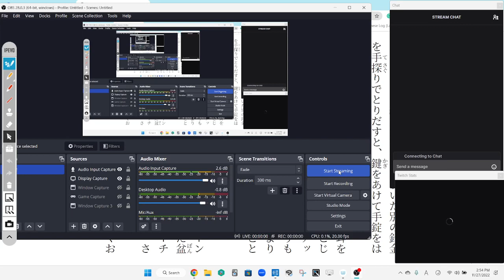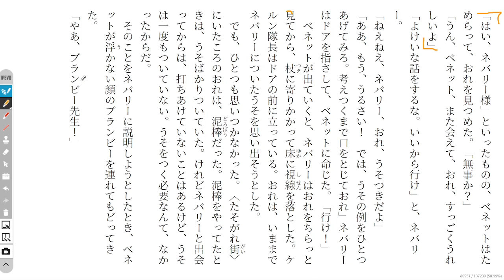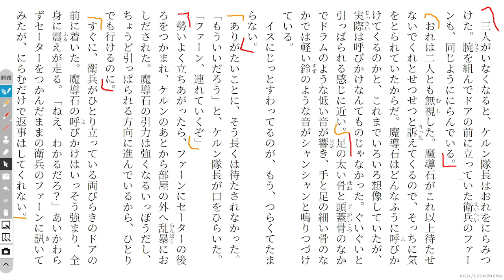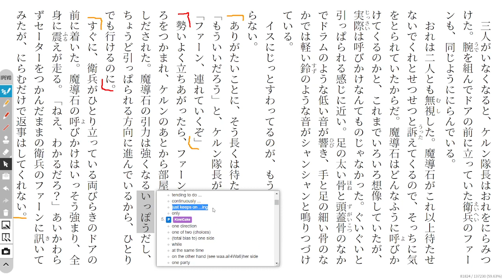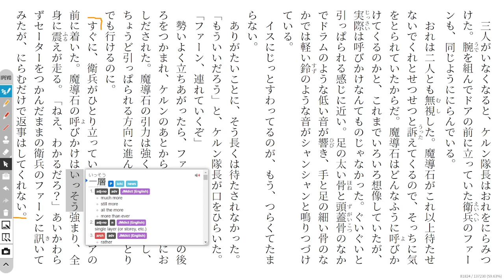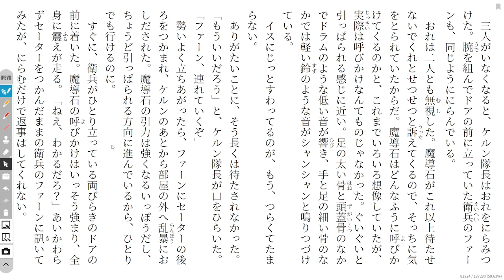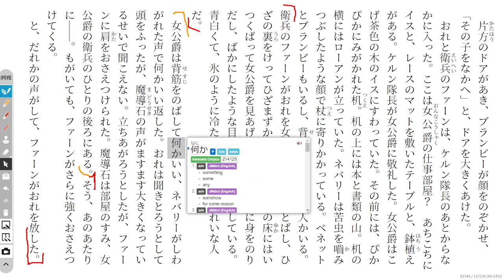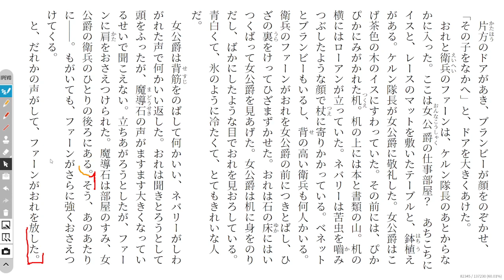The Magic Thief Disscussion 69 魔法が消えていく…